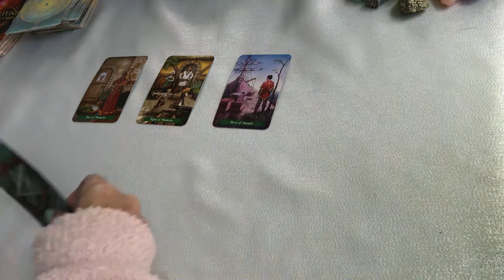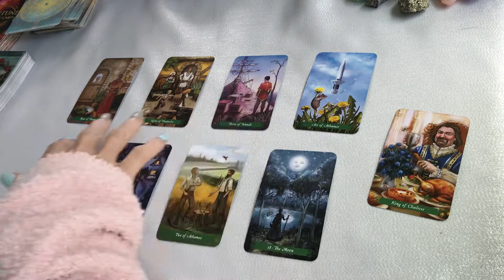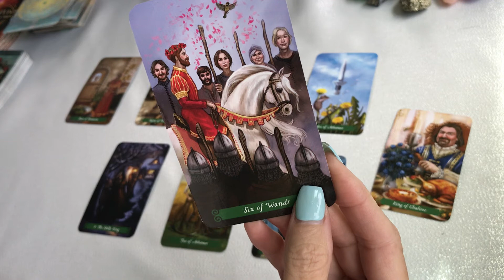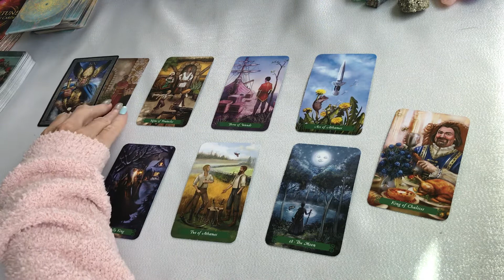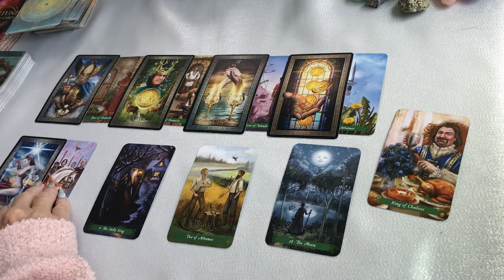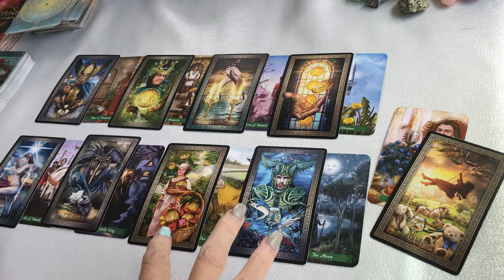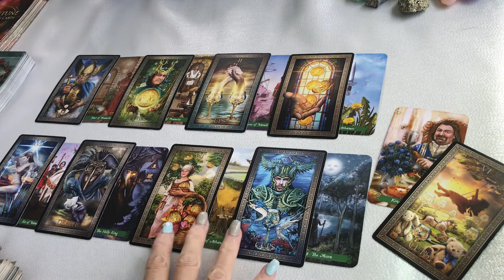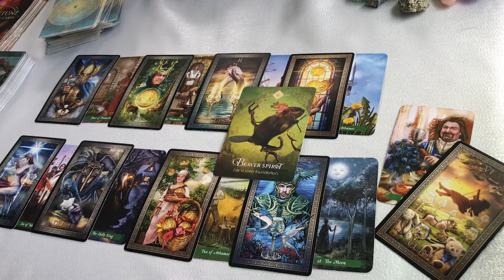GEMINI "YOU HAVE TO SEE THIS GEMINI... THE BIG PICTURE"